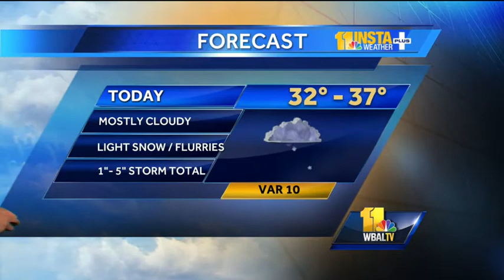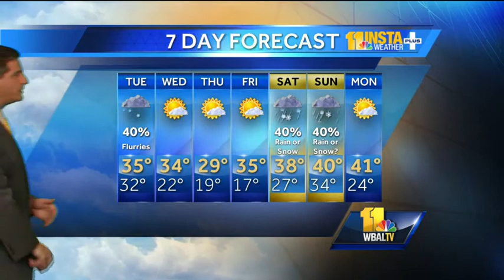Storm's moving out of Maryland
Meteorologist Tony Pann shows how today's snow storm is quickly moving to the north and east, leaving behind the most snow in northern Carroll and Frederick counties.